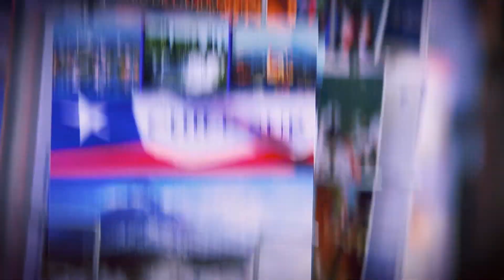Panasonic Jaguar Racing | Santiago E-Prix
As we return to the ABB Formula E Santiago E-Prix for the third time, we're ready to convert our electrifying pace into more points this Saturday.
Will Mitch Evans and James Calado get through to Super Pole?